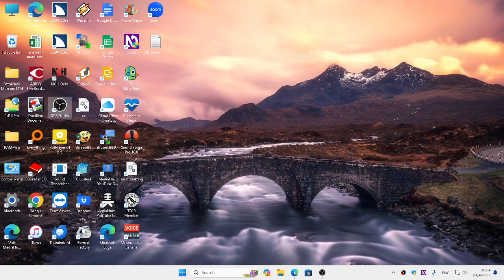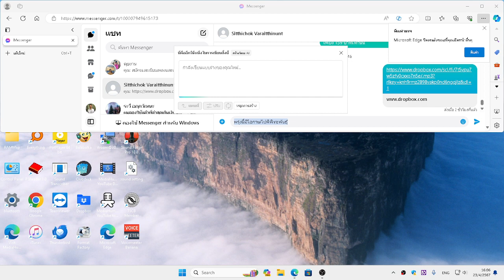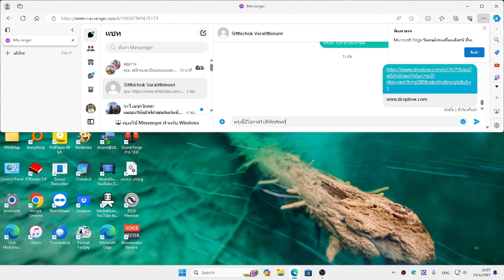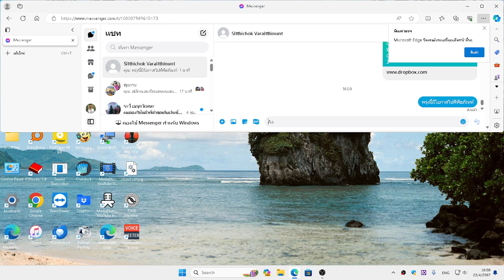แก้ตัวสะกดและเติมคำให้สมบูรณ์ด้วย AI ใน Microsoft Edge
เป็นความสามารถใน Microsoft Edge ที่ใช้ CoPilot ด้วย AI มาปรับตัวสะกดและเติมคำให้สมบูรณ์กัน